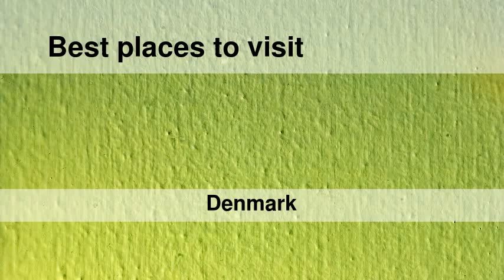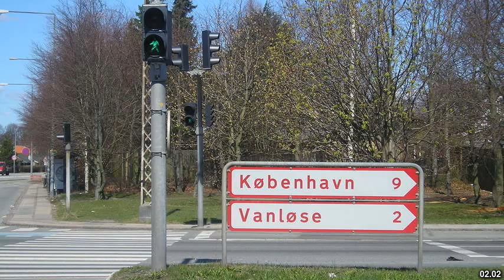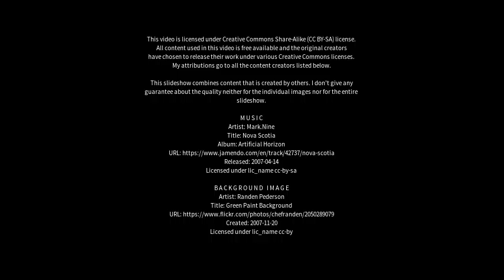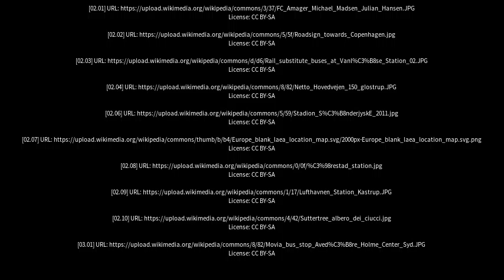Best places to visit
Best places to visit - Vanløse (Denmark) Best places to visit - Slideshows from all over the world - City trips, nature pictures, etc.